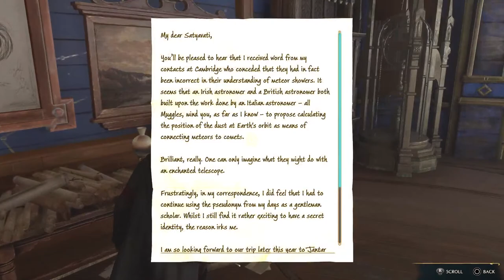Yaboy is Gaming